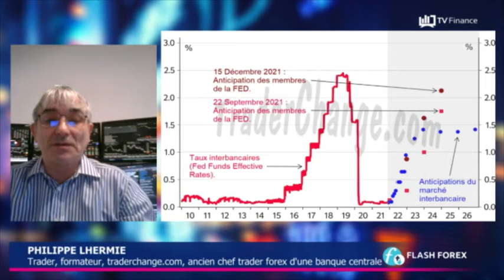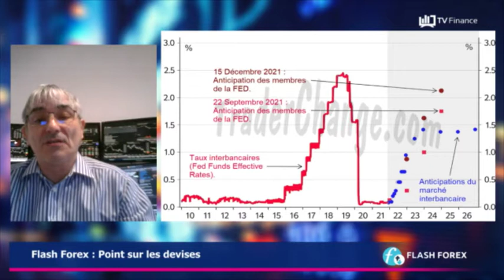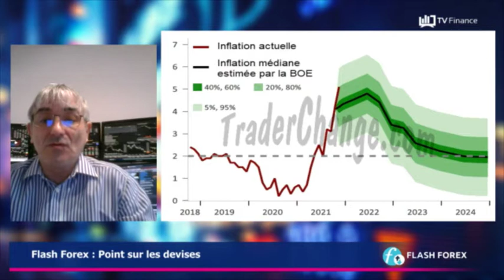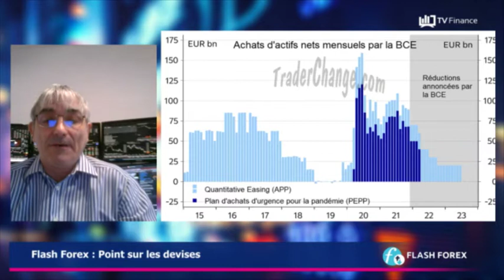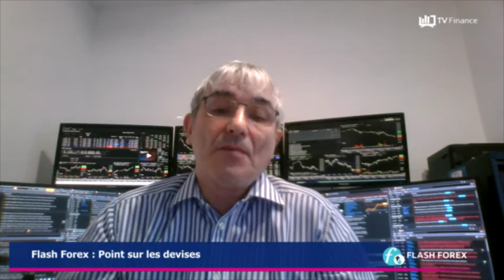Flash Forex : Point macroéconomique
La semaine passée, la Fed a ralenti ses achats de titres comme prévu, mais elle a surpris sur ses anticipations de taux directeurs. Hausse attendue en mars, juin puis novembre.
La BoE de son côté, accélère et a annoncé une hausse surprise : seuls 30 % des opérateurs de marchés s'y attendaient. Inflation à 5,1%
Enfin du côté de la BCE, la prise de parole et de décision reste des plus accommodantes, pas de relèvement des taux avant 2023. Mais Les membres du Conseil des Gouverneurs semblent partagés.
Les chiffres économiques de cette semaine : plus de chiffre majeur d'ici la fin de l'année (Le Consumer Confidence / Le Core PCE Price Index)
Le variant Omicron : sa contagiosité risque de saturer les hôpitaux en Europe, qui multiplie les mesures de restrictions ces derniers jours. Le spectre d'un nouveau coup de frein à l'économie se fait jour. Aux États-Unis, certains prévoient 1 million de cas par jour prochainement !

par Philippe Lhermie, trader, formateur chez traderchange.com, ancien chef trader forex d'une banque centrale